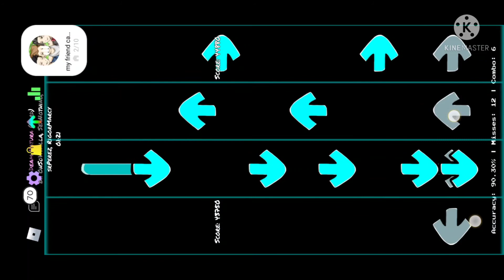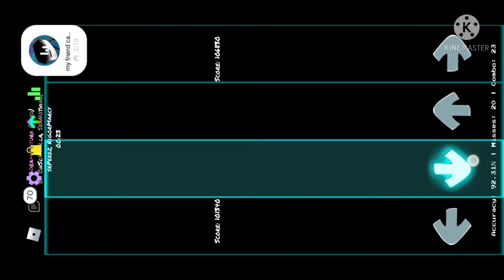New update in roblox !!FUNKY FRIDAY!!